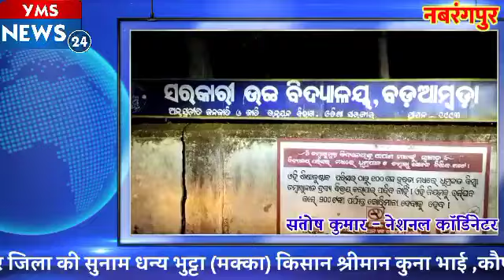नवरगंपुर उड़ीसा अन्तर्गत मक्का किसान कुना भाई कोषागुमुडा के साथ साक्षात्कार